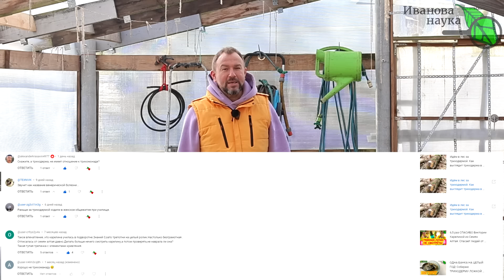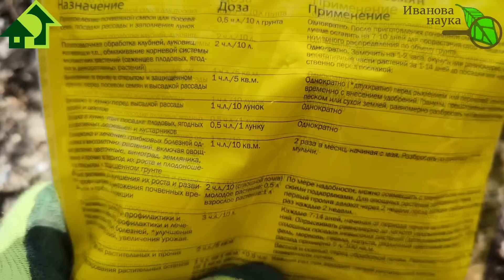ТРИХОДЕРМА ИЗ ЖЕНСКОГО ОБЩЕЖИТИЯ и ЕЮ ЛЕЧАТ ВЕНЕРИЧЕСКИЕ БОЛЕЗНИ: как это может быть одновременно?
В этом видео я расскажу о некоторых мифах и заблуждениях о  триходерме. И развею их.

Закваски Боверия-mix и Триходерма-Mix:
От производителя: